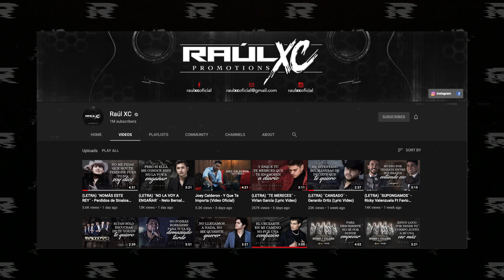1 MILLÓN... DE GRACIAS 🥇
Video especial: 1 MILLÓN DE SUSCRIPTORES!

Quiero agradecer a todas las personas que se dieron el tiempo de dedicarme unas palabras, por felicitarme y sentir ese apoyo incondicional que desde hace 3 años sigue creciendo cada vez más y más. Ustedes son parte de esto, espero seguir cumpliendo metas juntos. A toda la gente que aparece en este video, es una pequeña parte de la gran comunidad con la que he tenido la dicha de poder trabajar, de poder aportar mi granito de arena en sus carreras y espero seguirlo haciendo con las nuevas y las futuras generaciones del regional mexicano, mis respetos para todos y cada uno de los que participaron en esto. Para todos los que son suscriptores desde el inicio y a los nuevos, ¡Bienvenidos! Espero hacer de este canal un espacio en el que puedan disfrutar del contenido que se les ofrece, y pues... sin más que decir. ¡GRACIAS! Ya somos 1 millón. 🥇🏆 y vamos por los que faltan!! 🙏🏻

También quiero dar todo el credito de edición de lo que acaban de ver a mi amigo Rogelio Servin, quien ha sido una parte fundamental en toda mi trayectoría y en este Millón que se acaba de lograr. Siendo a la vez el encargado de plasmar las felicitaciones que me mandaron en un video que me gusto bastante, espero que a ustedes también, si el video les gusto el es el responsable!

Participes del video: Abraham Vazquez, Angelica Gallegos, Ayarie Velez, Carin Leon, Chicho Castro Y Sus Alia2, Ernesto Rivas, Fano Gaxiola, Gerardo Coronel El Jerry, Grupo Jerarquia, Grupo Resguardo, Grupo Zigma, Gustavo Palafox, Hector Guerrero, Hector Rubio, Jose Esparza, Juan Salazar, Leo Gallegos, Los Amigos Del Requinto, Perdidos de Sinaloa, Manny Preciado, Mario Delgado Jr, Neto Bernal, Nueva Iniciacion, Nueva Music, Julio Quintero, Edwin Sandoval, Jasiel Nuñez, Ricky Valenzuela, Saul Granados Y Los De La Pluma, Tadeo Valladares, Tito Gomez, Tomas Lugo